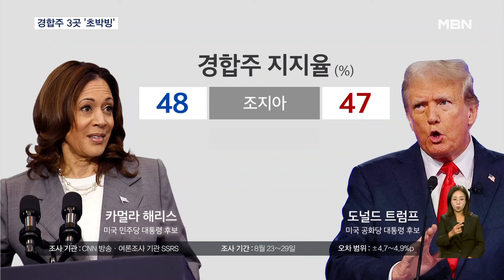'여론조사 초접전' 경합주 3곳 초박빙…'총기 규제' 대선 쟁점 [굿모닝 MBN]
【 앵커멘트 】
  미국 대선은 카멀라 해리스 민주당 대통령 후보와 도널드 트럼프 공화당 대통령 후보가 초박빙 접전을 펼치는 것으로 나타났습니다.
  승패를 좌우할 경합주 6곳 중 3곳은 두 후보 간의 지지율 격차가 거의 없을 정도로 팽팽했습니다.
  워싱턴에서 강영구 특파원입니다.

【 기자 】
  이번 미국 대선에서 승패를 좌우할 경합주로는 6군데가 꼽힙니다.

  펜실베이니아와 조지아, 네바다 주 등 미 대선 때마다 판세를 좌우했던 주들입니다.

  CNN 여론조사에 따르면 이들 경합주 중 3곳이 초박빙인 것으로 드러났습니다.

  조지아주와 네바다주의 경우 해리스 부통령이 48%를 얻어 트럼프 전 대통령(47%)과 거의 비슷했고 펜실베이니아주는 아예 두 후보 모두 47%로 동률을 보였습니다.

  위스콘신주와 미시간주에서 해리스 부통령이 각각 50%, 48%의 지지율을 얻어 트럼프 전 대통령(위스콘신 44%, 미시간 43%)을 5% 포인트 가량 근소한 우위를 보였습니다.

  반면 트럼프 전 대통령은 애리조나주에서 49%로 해리스 부통령(44%)을 역시 5% 포인트 앞섰습니다.

  박빙 승부가 이어지는 가운데, 조지아주에서 벌어진 총격 사건으로 인해 '총기규제 문제'가 대선 쟁점으로 떠올랐습니다.

▶ 인터뷰 : 카멀라 해리스 / 미국 민주당 대통령 후보
-"미국에서 매일 부모들이 자녀를 학교에 보내면서 자녀가 집에 살아 돌아올지 걱정해야 한다는게 정말 터무니없습니다."

▶ 스탠딩 : 강영구 / 특파원 (워싱턴)
- "트럼프 전 대통령은 총기 규제에 반대입장이지만, 자신도 지난 7월 총격을 당했고, 이번에 총기 사건이 재차 발생함에 따라 입장변화가 있을지 주목됩니다. 워싱턴에서 MBN 뉴스 강영구입니다. "